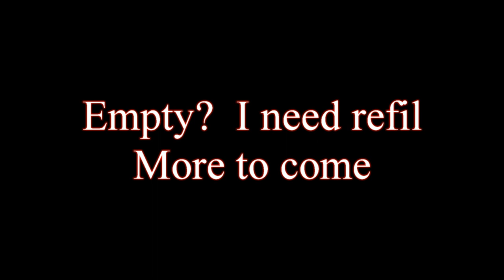Pill bottle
I got an interesting accessory in Infinite Warfare